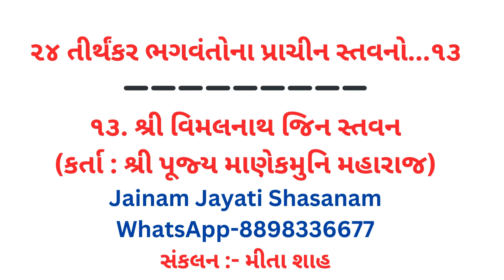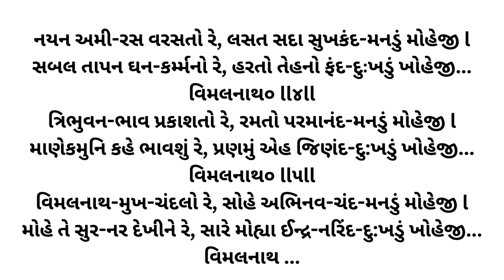Prachin Stavanavali 13-Vimalnath Bhagvan Stavana (Vimalnath Mukh Chandalo Re)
💥  ૨૪ તીર્થંકર ભગવંતોના પ્રાચીન સ્તવનો...૧૩
૧૩. શ્રી વિમલનાથ જિન સ્તવન
(કર્તા : શ્રી પૂજ્ય માણેકમુનિ મહારાજ)

વિમલનાથ-મુખ-ચંદલો રે, સોહે અભિનવ-ચંદ-મનડું મોહેજી l મોહે તે સુર-નર દેખીને રે, સારે મોહ્યા ઈન્દ્ર-નરિંદ-દુ:ખડું ખોહેજી... વિમલનાથ ll૧ll

નહીં કલંક નહી ખીણતા રે, નહી રાહુ દુ: ખ-દંદ-મનડું મોહેજી I સકલ કલાએ શોભતા રે, નહિ વાસર હુંતી મંદ-દુ:ખડું ખોહેજી...વિમલનાથ૦ ll૨ll

વિમલ-પ્રભાએ વિશ્વનો રે, કરતો તિમિર-નિકંદ-મનડું મોહેજી l ભવિજન-નયન-ચકોર ને રે, દેતો રતિ આનંદ-દુ:ખડું ખોહેજી... વિમલનાથo ll૩ll

નયન અમી-રસ વરસતો રે, લસત સદા સુખકંદ-મનડું મોહેજી l સબલ તાપન ઘન-કર્મ્મનો રે, હરતો તેહનો ફંદ-દુઃખડું ખોહેજી...વિમલનાથ૦ ll૪ll

ત્રિભુવન-ભાવ પ્રકાશતો રે, રમતો પરમાનંદ-મનડું મોહેજી l માણેકમુનિ કહે ભાવશું રે, પ્રણમું એહ જિણંદ-દુ:ખડું ખોહેજી... વિમલનાથ૦ ll૫ll